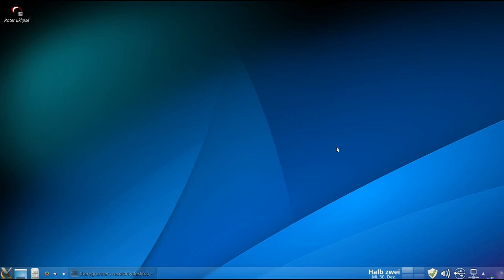Redeclipse : Ballern und Angrillen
Linux Version kurz mal angespielt.
Gibts auch für Windows und OS X.